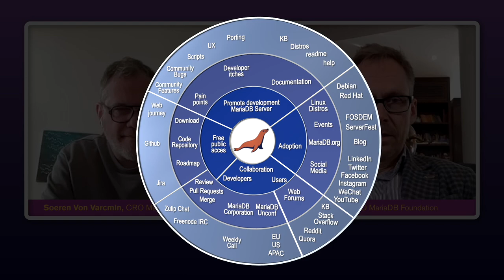CloudFest 2023 review with MariaDB Foundation's Kaj and Soeren Part 2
MariaDB Foundation’s CEO Kaj Arnö chatted to MariaDB CRO (as well as chairman of the CloudFest advisory board) Soeren von Varchmin about the the successful CloudFest 2023.

Part 2/2